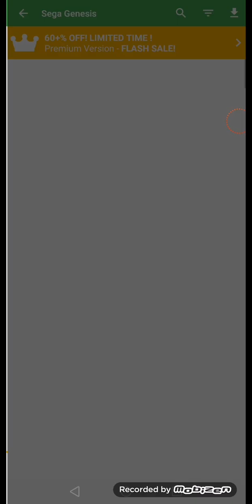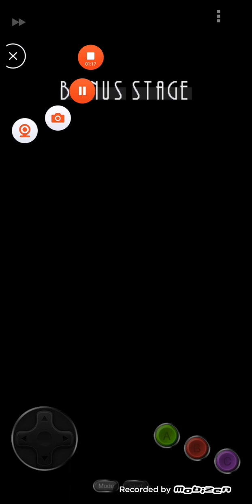facu les agradece el 2023 por darle like y muchas visitas a sus videos Mejores gracias